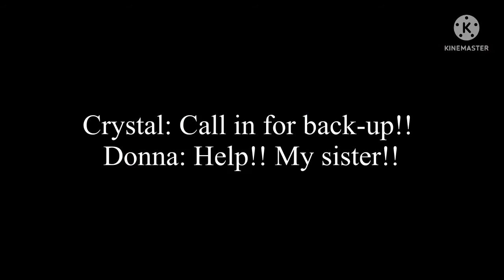The Heroic Friends || SE 2 || EP 1- (Dana’s Fate)